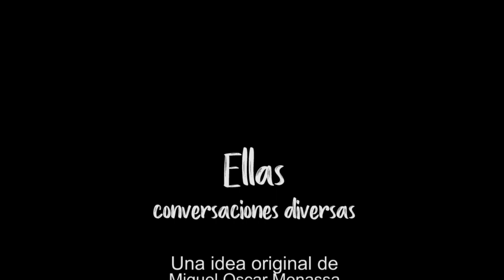196 ELLAS, CONVERSACIONES DIVERSAS: DIVERSIFICANDO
196 ELLAS, CONVERSACIONES DIVERSAS: DIVERSIFICANDO